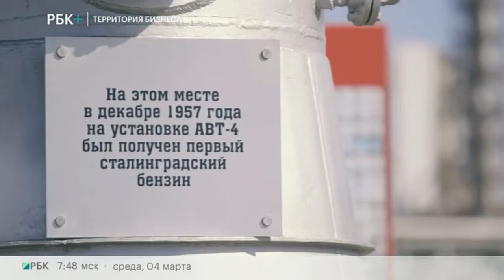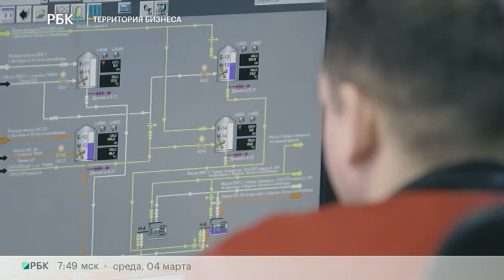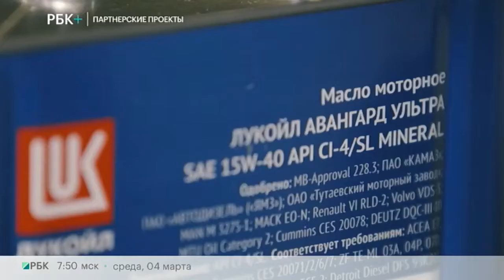Территория бизнеса. Производство масла ЛУКОЙЛ АВАНГАРД в Волгограде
Ведущая - Алина Танатарова